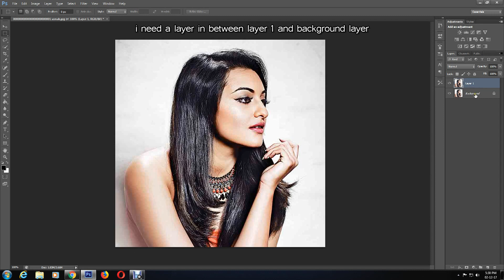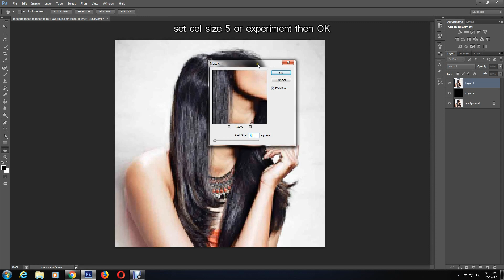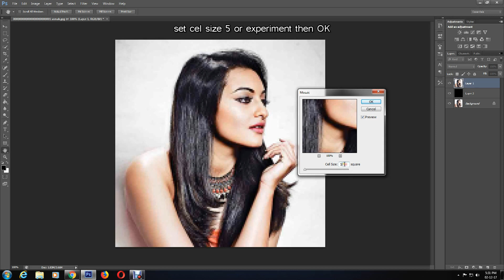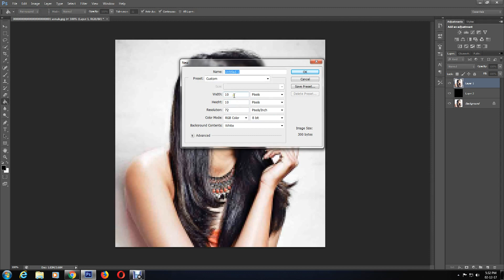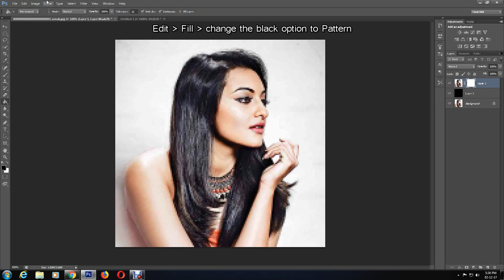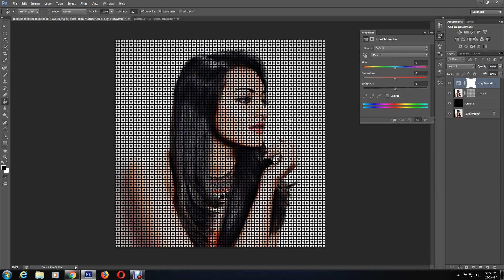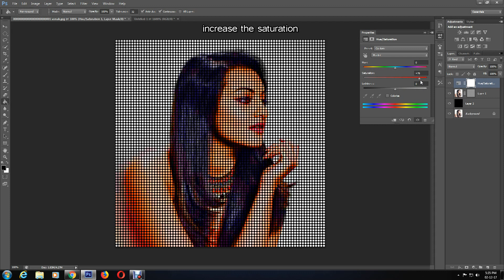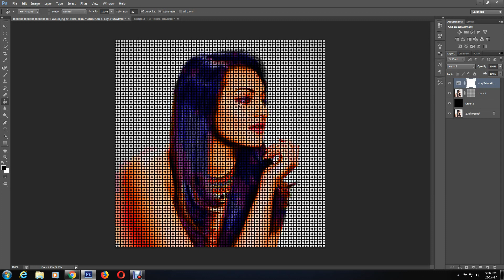How to Pixelate an image using dot pattern in Photoshop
this is a photoshop custom pattern effect tutorial, in this video i have shown how to create custom pattern and pexelete an image and apply the effect on to it,
this is very cool and fun making your own image